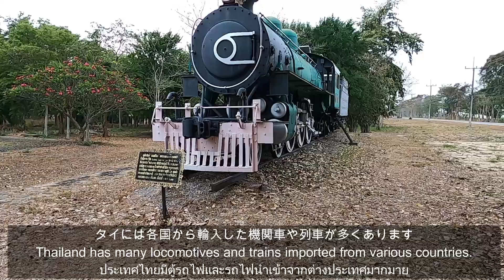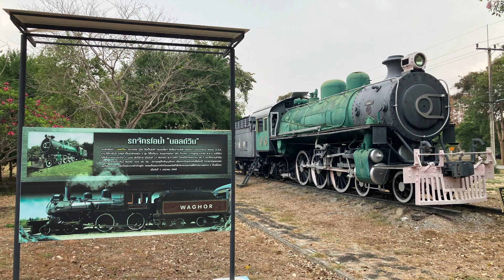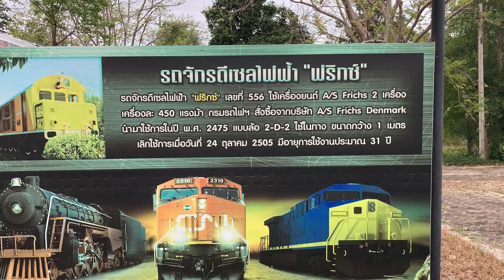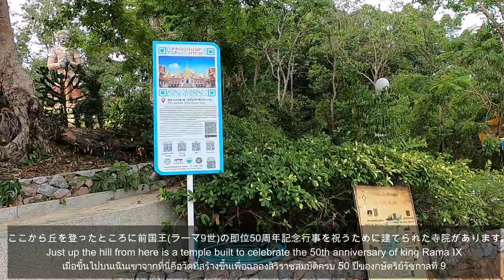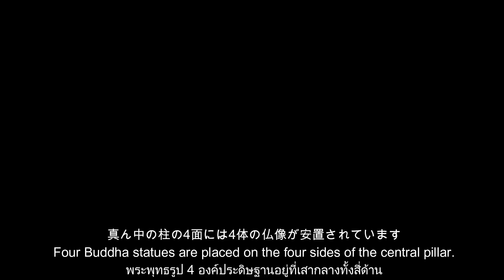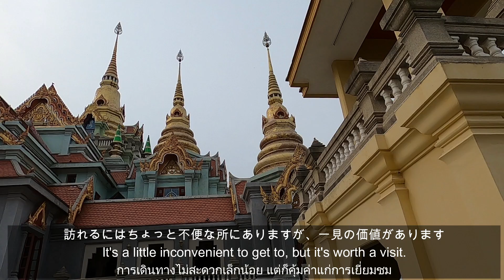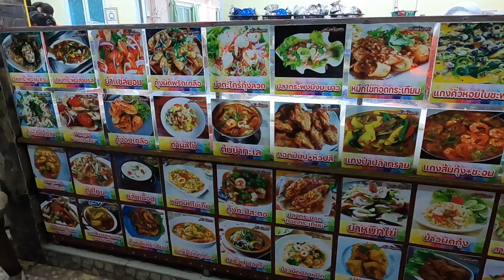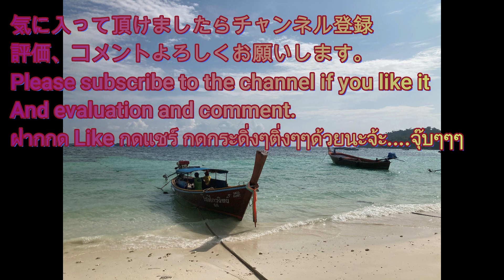南タイ道中寄り道の旅 南タイの旅2/A detour trip along the Southern Thailand road Southern Thailand Trip 2【EP.194】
待ちに待った連休。南タイ クラビーを目指し寄り道しながらの旅行
初日はバンコクからチュンポーンへ向かう途中、道中の観光地に寄り道。100年以上前の蒸気機関車、ラーマ9世ゆかりの美しい寺院を訪れ、チュンポーンへ。
南タイ料理を料理を満喫して、長かった1日が終了

プラ・マハタート・チェディ・パックディー・プラカート

音楽はこちらのサイトを利用しています。